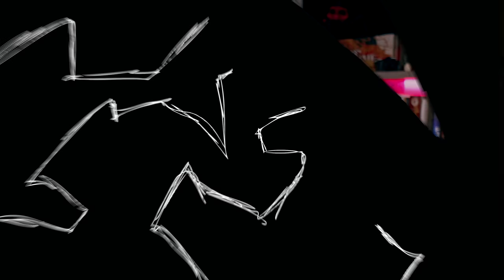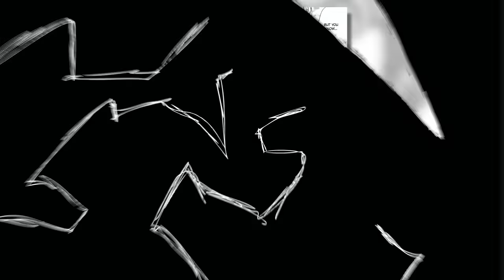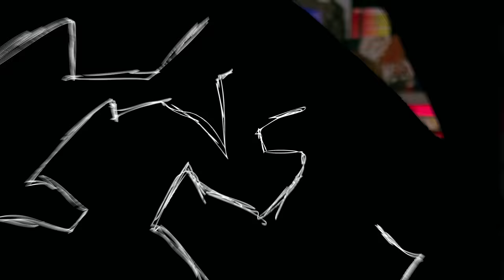I Read ALL Of It! ~ BERSERK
I Read ALL OF berserk deluxe edition 10! So let's 100% blind read BERSERK!